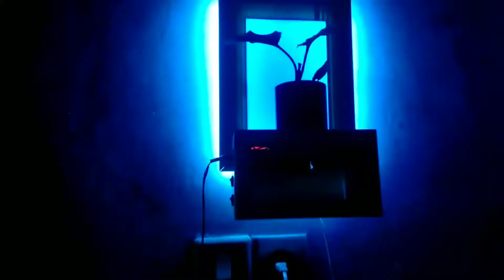DIY Lampu Hias dari barang bekas plafon pvc | Decorative Lamp One Unit Six Functions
hallo semua,,,

divideo kali ini sedikit berbeda karna mengadobsi dari para senior saya,dan menggabungkan jadi satu,yaitu lampu hias 6 fungsi dalam satu unit,saya terinspirasi dari senior di bidang craft seperti channel qaila,inspirasi usaha,tukang ab,asal jadi simple craft,chandra m craft dan banyak lagi,mengambil tema penggabungan, seperti apa cara buatnya simak videonya sampai selesai ,terimakasih

bahan
bekas plafon pvc
bekas lis plafon pvc
bekas mp3 box
bekas cas hp
kipas dc
led strip

alat
gerinda
mini bor grinder
solder
amplas
dll

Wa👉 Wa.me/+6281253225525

Jangan lupa dukung channel ini agar semakin berkembang

Terimakasih

Ide kreatif membuat lampu hias dari paralon peluang usaha
Manfaat barang bekas